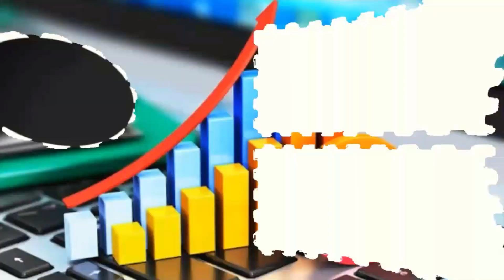Guia DEFINITIVO para começar a investir em Criptomoedas (Funciona para Você)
Descubra o guia definitivo para começar a investir em criptomoedas. Esse guia funciona para você!

✔️ Também recomendo;

👁 Sobre este vídeo: Este vídeo é sobre como investir em criptomoedas.

Você quer começara a investir em criptomoedas, mas não sabe como?

Tem medo de investir em criptomoedas e perder dinheiro?

Vê muitas pessoas ganhando dinheiro investindo, mas acha que você não consegue?

Não se preocupe...

Poque eu vou te mostrar o guia definitivo para começar a investir em criptomoedas agora em 2020.

É só seguir esse guia e se preparar para os resultados.

Espero você me chamar no meu Instagram mostrando seus resultados.

🔎 PESQUISAS COMUNS SOBRE INVESTIR EM  CRIPTOMOEDAS

1) como investir em criptomoedas
2) como investir em bitcoins
3) quero investir em bitcoin
4) da lucro investir em bitcoin
5) criptomoedas
6) bitcoin